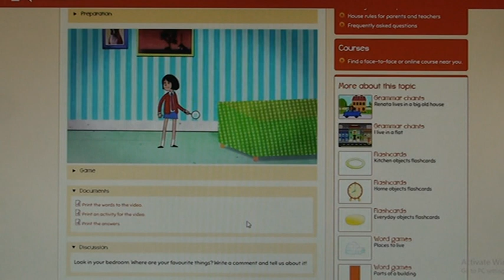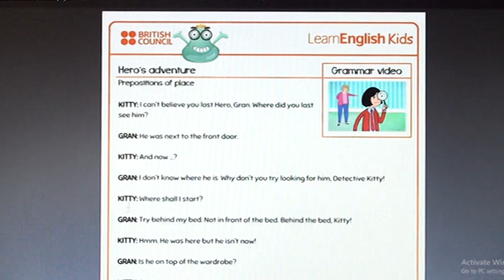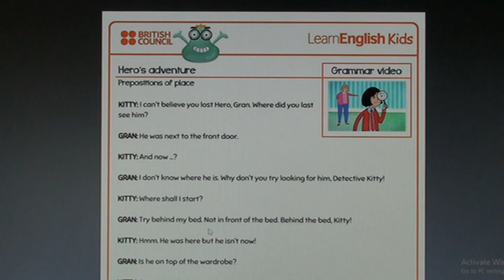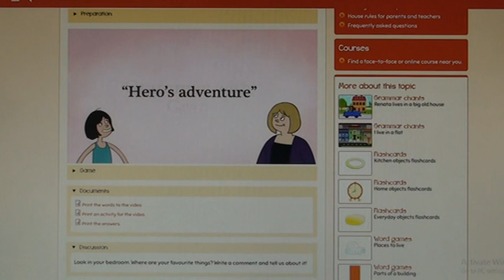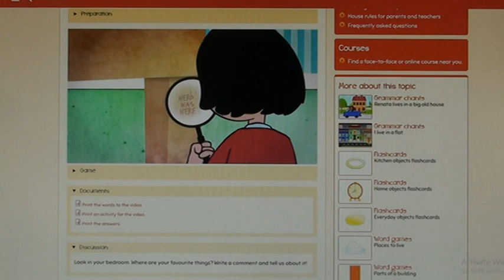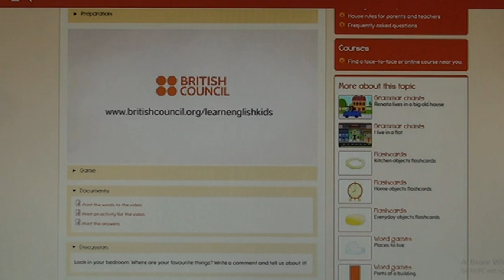104 Школа английского языка в Пушкино _ Дистанционное образование _ (возраст 9…11 лет)